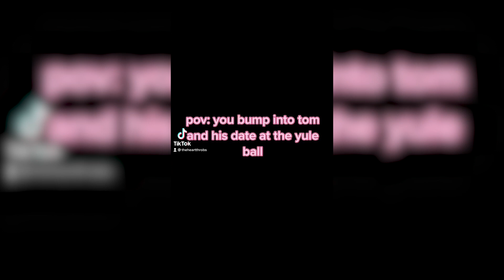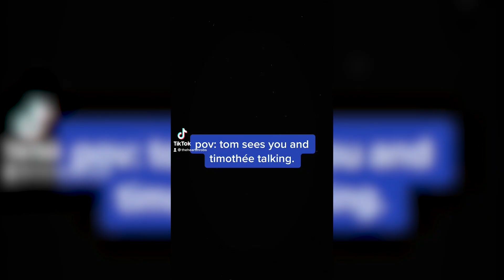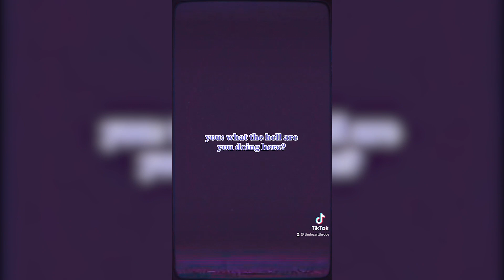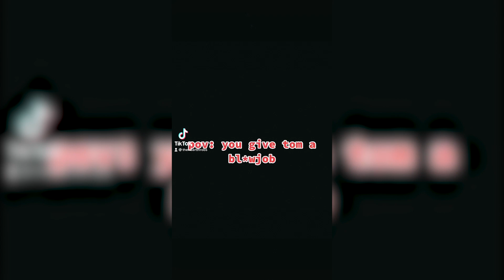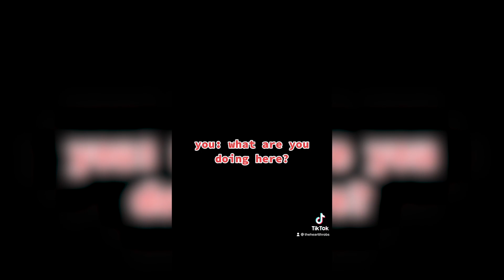𝒘𝒐𝒓𝒔𝒕 𝒃𝒆𝒉𝒂𝒗𝒊𝒐𝒓 • tom riddle/mattheo riddle tiktok povs - compilation